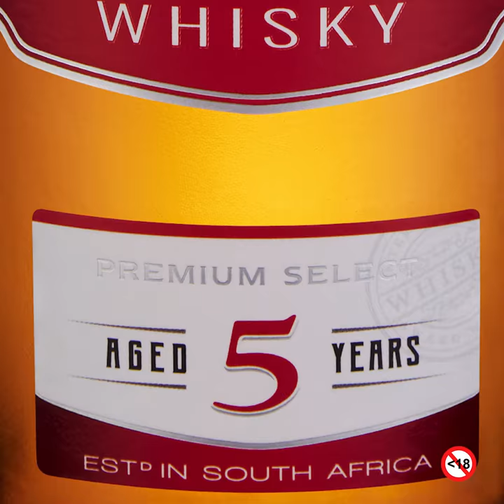Three Ships Whisky | Pineapple Slinger Highball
We’ve put in the effort so that you don’t have to. Enjoy a Pineapple Slinger highball with Three Ships Whisky 5 Year Old and a splash of pineapple flavoured sparkling water.

Recipe:
35-50ml TSW 5YO
Top with Pineapple Flavoured Water
Garnish with a long slice of pineapple and a mint sprig